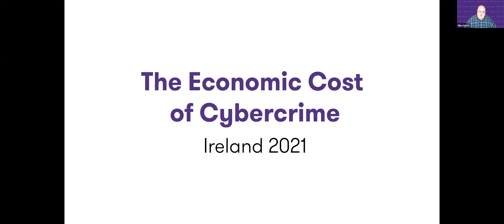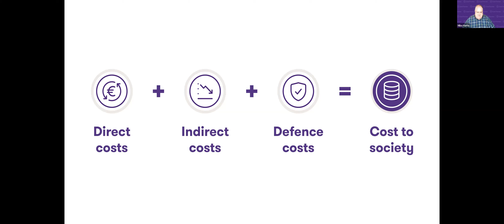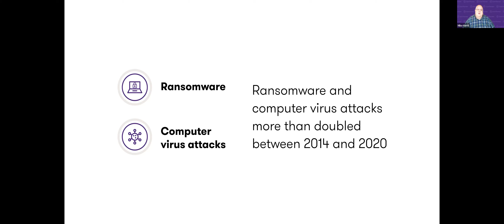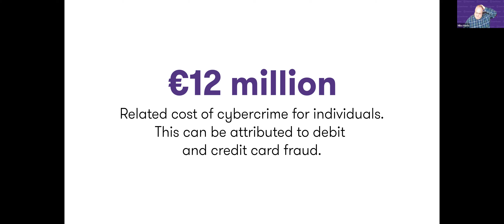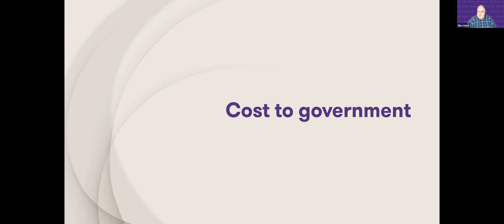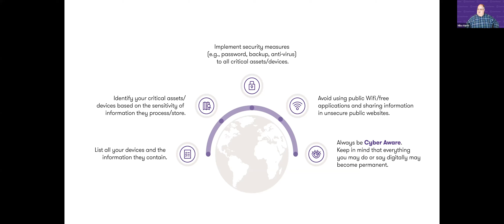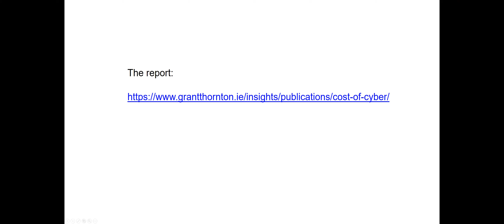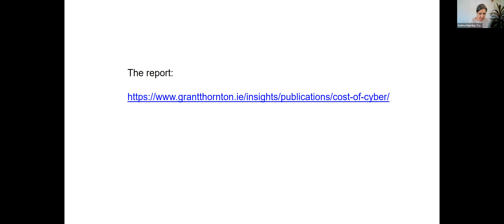'The Economic Cost of Cybercrime - Ireland 2021' Mike Harris